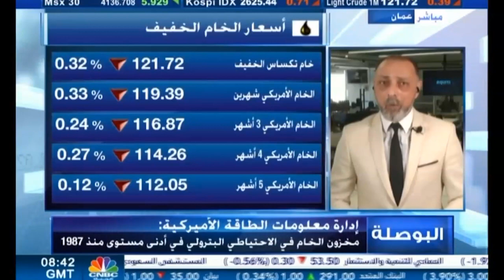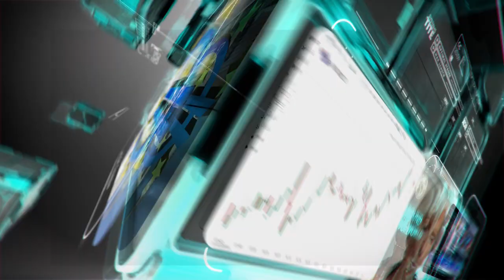التحليل اليومي للأسواق العالمية 09 يونيو2022